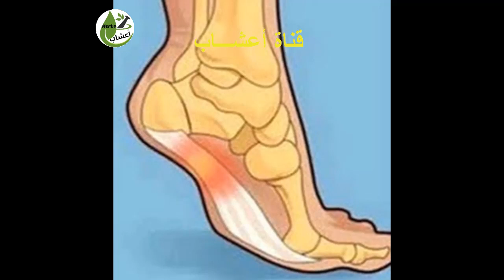أسباب ألام كعب القدم، الأعراض والعلاج.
يصاب كثيرون منا بآلام أسفل الكعب لكن نتجاهل هذا النوع من الألم، ونجد صعوبة في ممارسة حياتنا اليومية مثل المشي.. في هذا الفيديو سنتعرف على أسباب آلام الكعب وطرق العلاج.